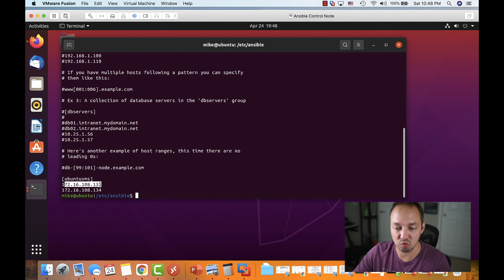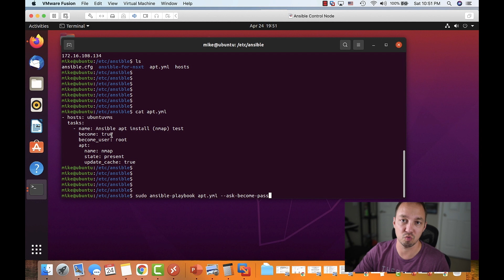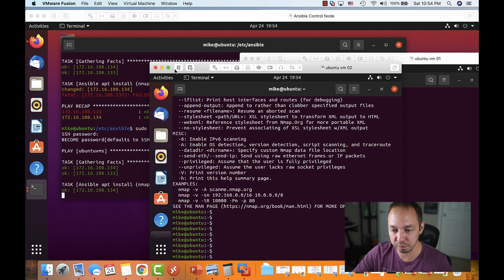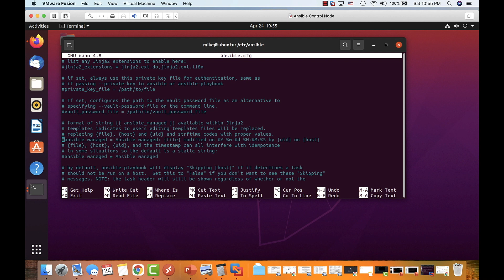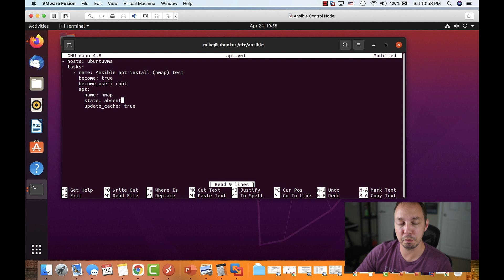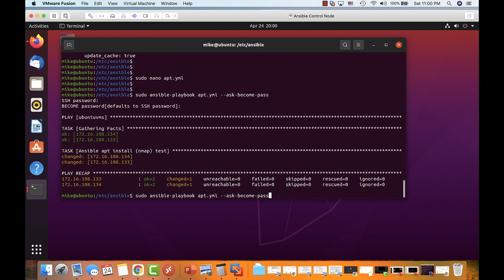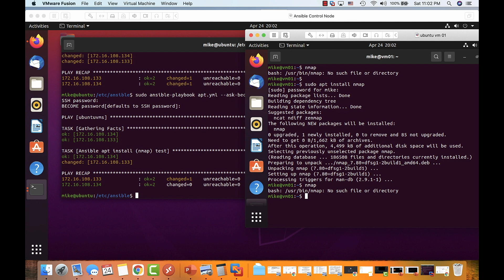[Pt. 2] Ansible Series: Basic Ansible demonstration